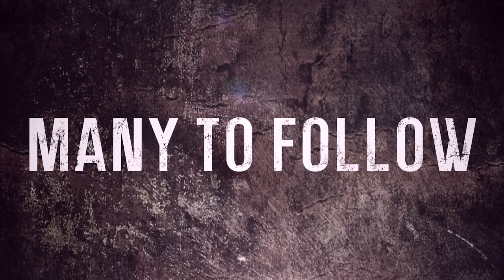Pilot 2: Bends at the Elbow (Trailer) HD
The Chronicles of Alexander Hawthorne, Episode 2: Bends at the Elbow (Trailer)

The Chronicles of Alexander Hawthorne is an incredible original story told through a series of 5 epic short films. With a minuscule cast and crew, Alex Hawthorne has been written and produced with amazing creative initiative to facilitate its intensive ambition. All aspects of on-set production and post-production are met with amazing talent and commitment. But the true genius of the project is found within the captivating originality of its story.

The series follows Alex, a young lost journalist who meets the actual manifestation of Truth. Alex is revealed that all ideas in our world have inhabited human forms, each with physical distinctions and personalities. Set on finding an elusive murderer, Alex agrees to interview and expose the manifested ideas in exchange for Truth's assistance in capturing the murderer. To survive his fate, Alex and Truth must confront the wraths of Doubt, Justice, Influence, Vanity, Fear, and many, many more.

Each of the 5 episodic short film will last 15-20 minutes, and will be released every few months. To increase production value, speed, and size, we need you're support to make The Chronicles of Alexander Hawthorne as groundbreaking as it has the potential to be.